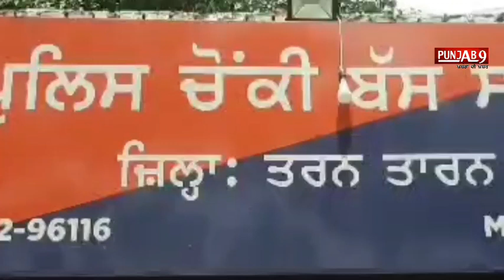Tarn Taran News | ਲੁਟੇਰੇ ਸਕੀਮ ਪਾ ਕੇ ਲੈ ਗਏ ਗ੍ਰੰਥੀ ਸਿੰਘ ਦੀ ਗੱਡੀ, ਦੇਖੋ ਕਿਵੇਂ ਦਿੱਤਾ ਘਟਨਾ ਨੂੰ ਅੰਜਾਮ